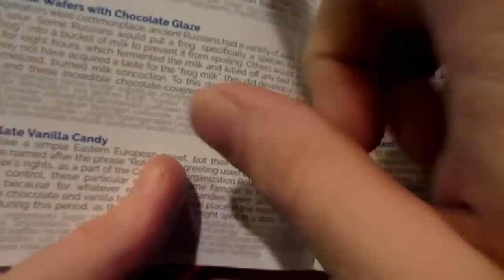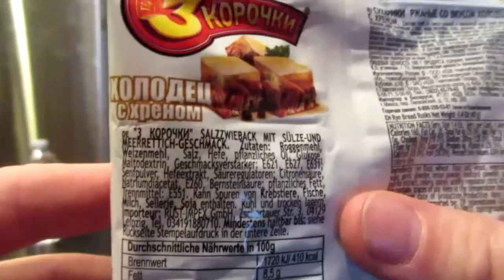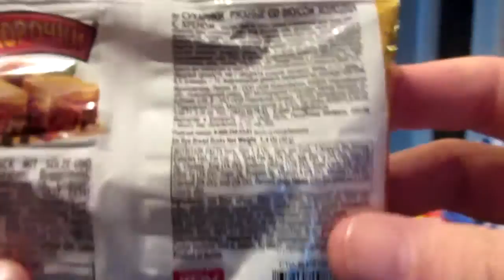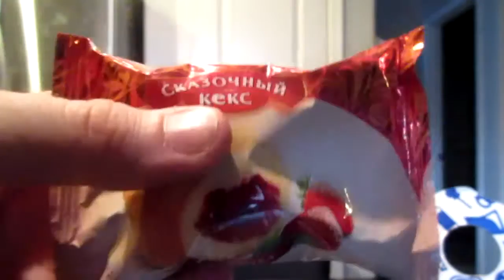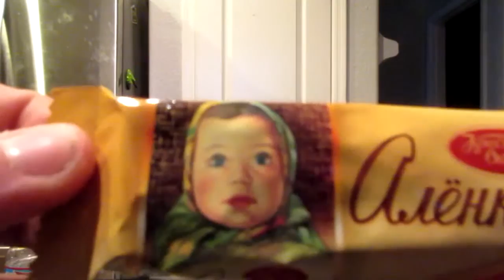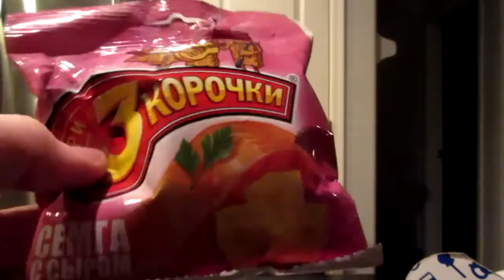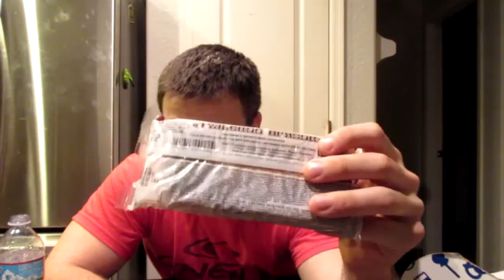PICKY AMERICAN TRIES RUSSIAN TREATS! │ Salmon And Cheese │ Universal Yums